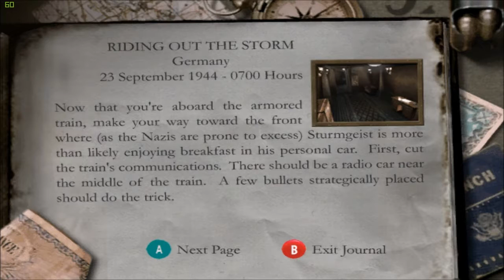Medal of Honor Frontline - Playthrough Part 14: Riding out the Storm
Medal of Honor Frontline has been one of my favorite games of all time ever since I first played it on the PS2 when I was little. A few years back I had made a non commentary playthrough of it on my second channel due to me not wanting other gameplay than L4D2 on my channel at the time. At that point I played the XBOX version of the game, but for this, I am playing on the PC using an emulator to play the GameCube version of it. But in a good way.